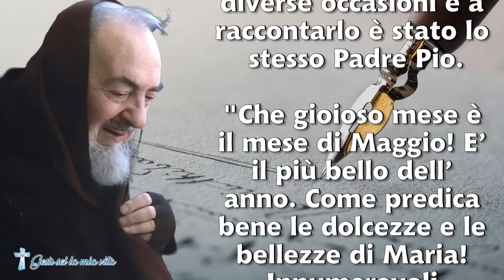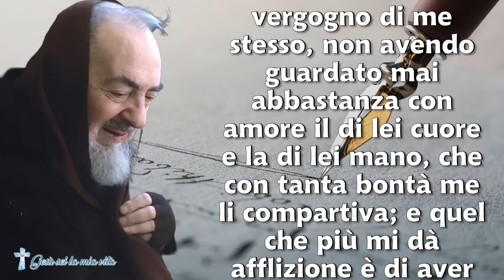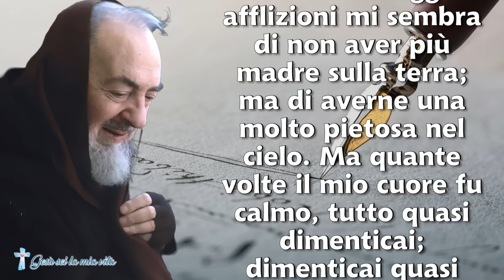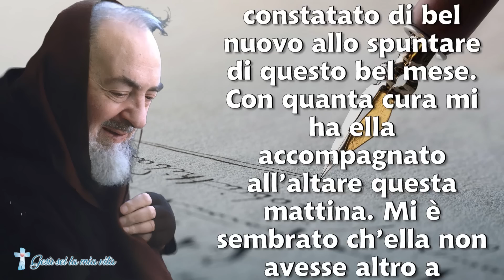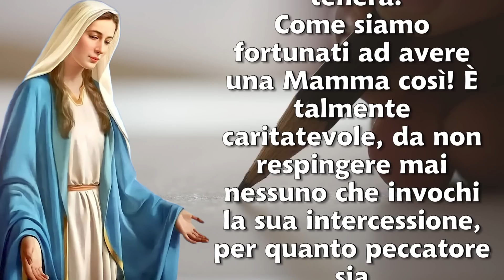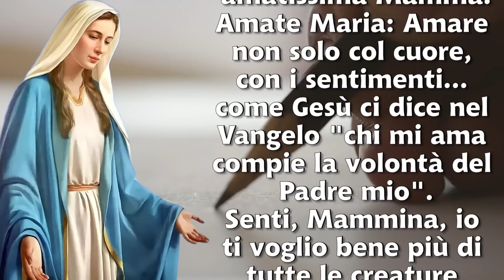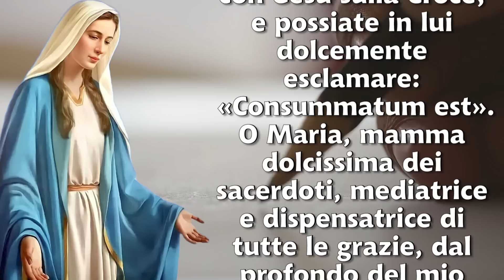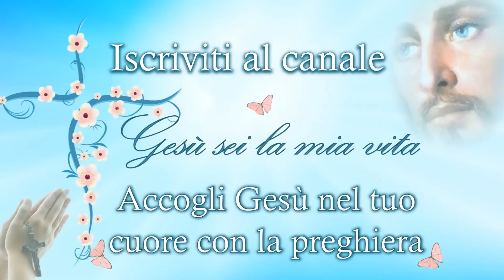Lettera di San Pio: Maggio è il mese delle grazie! Chiedete miracoli a Maria e di sicuro l'otterrete